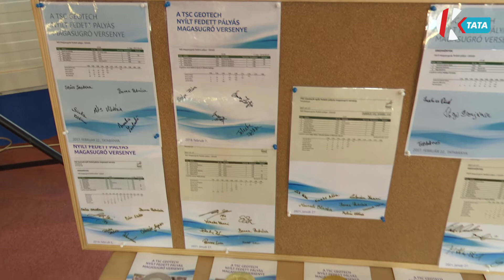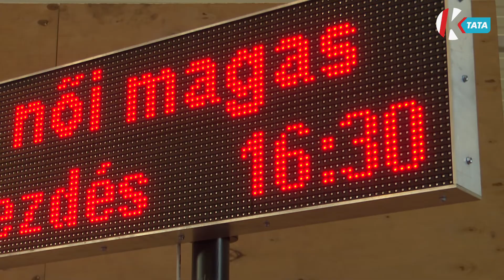Sterk Katalint, Európa-bajnok bronzérmes magasugrót köszöntötték Tatabányán